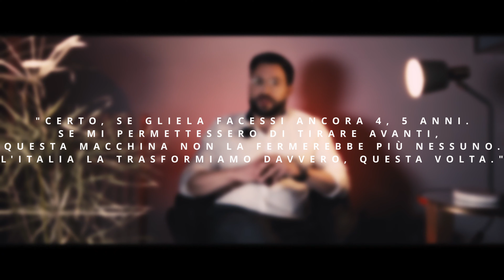OBSCURA - SEGRETI D'ITALIA - La morte di Enrico Mattei, il Padre del Petrolio italiano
Vi diamo il benvenuto a questa seconda puntata di "OBSCURA - SEGRETI D'ITALIA".
Oggi analizzeremo una delle morti più tragiche della storia italiana, quella di Enrico Mattei.

Mettetevi comodi e seguiteci in questo viaggio all'insegna del mistero.